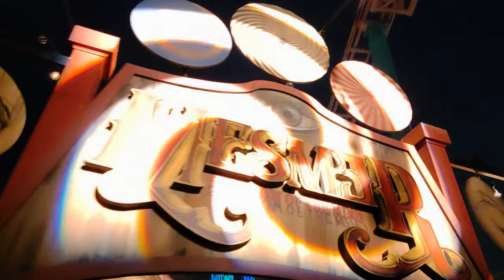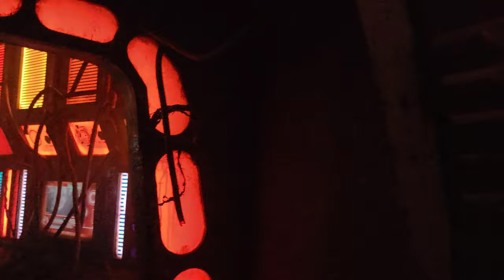Knott's Scary Farm 2021 ALL Halloween Haunted Houses Opening Night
Knotts scary farm has indeed returned for the 2021 season and were here for you guys "The Viewer" on opening night to check out all the new Mazes and ones final season.

00:00 Knotts
00:55 An awesome intro
02:15 Mesmer Maze
07:56 Gore-ing 20s
08:59 CarnEVIL
10:48 The depths Maze
15:27 Paranormal Inc. Maze
19:50 Dark Entities Maze
24:55 Wax Works Maze
28:59 Ghost town streets
29:57 Dark ride castle of chaos
34:22 Origins: The Curse of Calico
39:05 Goodnight & good luck

Send us stuff:
PoBox 721573